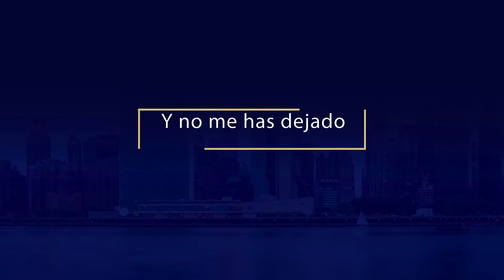Tu Amor y Tu Misericordia - Arlene Rivera Official Lyric Video